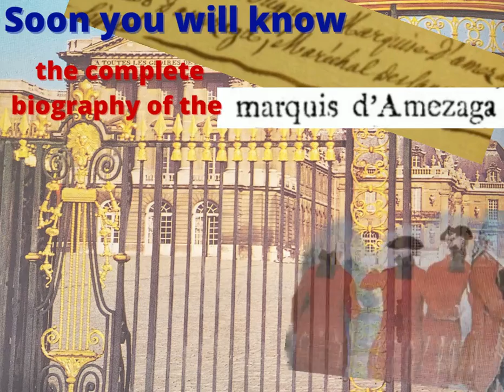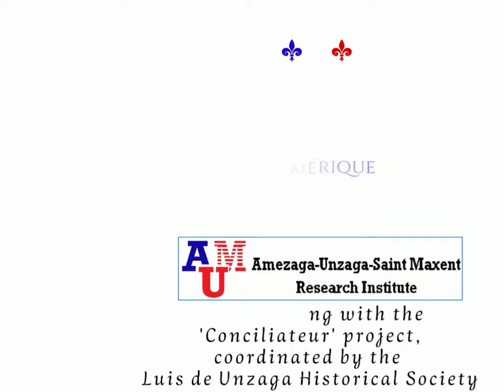Did you know who was the friend of Benjamin Franklin who facilitated the European financiers to USA?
Did you know who was the friend of Benjamin Franklin who facilitated the aid of royalty and European financiers to achieve the birth of the United States? the Marquis d'Amezaga, cousin of General Louis d'Unzaga-Amezaga, Governor of Louisiana